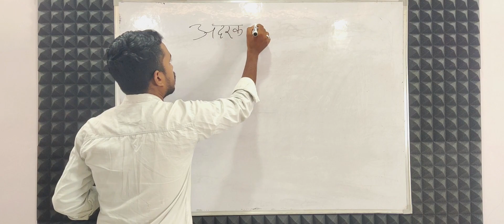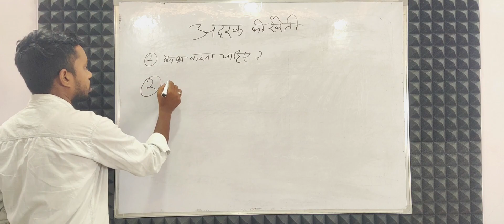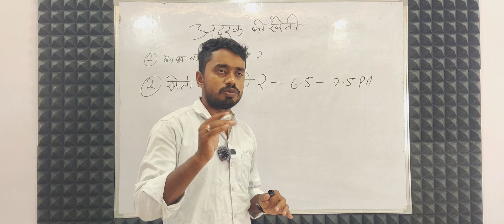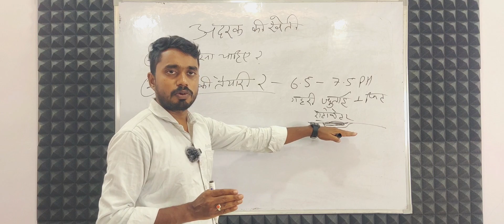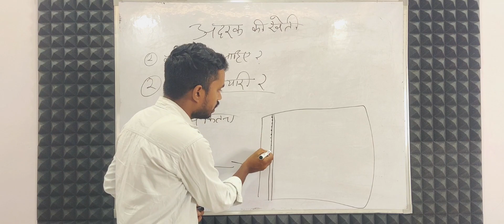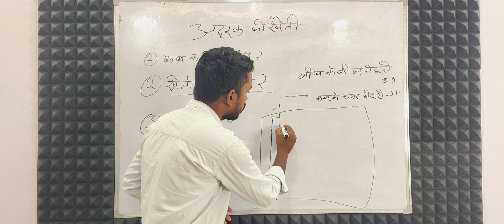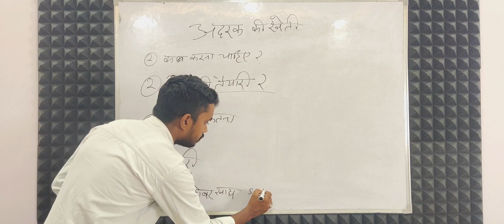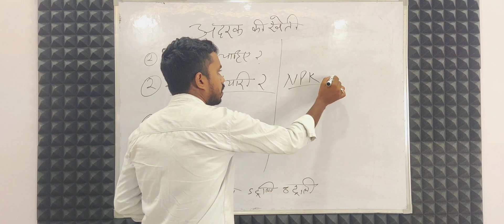अदरक की खेती कैसे की जाती है ?? 🤔💯🌾 || किसान संगवारी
अदरक की खेती कैसे की जाती है ??

1). सारीफ में अदरक की खेती।

2). गर्मियों में अदरक की खेती कैसे करें।

3). अदरक की खेती करने का सही तरीका।

4). अदरक की खेती कैसे की जाती है।

5). मई में अदरक की खेती कैसे करें।

6). अदरक की खेती गर्मियों में।

7). अदरक की खेती कब की जाती है।

8). अदरक में कौन सी खाद डालें।

9), अदरक में कौन सी दवाई डालें।

10). अदरक में सुंडी की दवाई।

11). अदरक में leaf spot की दवाई।

12). अदरक कंद का साइज कैसे बढ़ाएं।

13). अदरक में रोग बीमारियों का नियंत्रण।

14). अदरक में मिर्च की कौन सी वेराइटी लगे।

15). अदरक की खेती कब और कैसे की जाती है।

16). अदरक की खेती कौन से महीने पर करें।

17). तेज धूप में अदरक की खेती।

18). गर्मी में अदरक लगाने का सही तरीका।

19). अदरक की खेती में लगने वाले रोग।

20). अदरक की खेती करने का तरीका।

21). अदरक खेती नई विधि से कैसे करें।

22). अदरक की आधुनिक खेती।

23) अदरक को कब लगाए।

24). अदरक खेती करने का आसान तरीका।

26). अदरक में चिप्स की रोकथाम।

27). अदरक का बाजार भाव ।

28). अदरक की रोग बीमारी।

29) सबसे ज्यादा पैदावार देने वाली अदरक की वैरायटी।

30) अदरक की होती।

31), गर्मी में अदरक को कैसे लगे।

32) मध्य प्रदेश में अदरक की खेती।

33) महाराष्ट्र में अदरक की खेती।

34) छत्तीसगढ़ में अदरक की कौन सी वेराइटी लगाएं।

35) मध्य प्रदेश में कौन सी अदरक की किस्म लगाई जाती है।

36) बिहार में कौन सी अदरक की किस्म लगे।

37) सबसे टिकाऊ अदरक की वैरापटी।

38), अदरक की वैरायटी

39), अदरक की टॉप 5 वैरायटी।

40), अदरक की नंबर वन किस्म ।

41). अदरक की टॉप क्लास वैराइटी बताइए।

42) अदरक की पैदावार कैसे बढ़ाएं।

43) अदरक में तीखापन कैसे बढ़ाएं।

44). अदरक में सड़न की समस्या कैसे दूर करें।

45). अदरक में उकटा रोग को कैसे रोके। 46) अदरक में wilt को कैसे रोके

47) wilt की दवाई बताइए अदरक की फसल में।

48). सबसे ज्यादा फल देने वाली अदरक की वैरायटी।

49) गर्मियों में टॉप कंपनियों की वैरायटी अदरक की किस।

50). गर्मियों में किस कंपनी का अदरक लगाएं।

51). अदरक में खाद का शेड्यूल।

52). अदरक में कौन सी खाद डाली जाती है।

53) अदरक की फसल में spray सेब्यूল।

54) अदरक की सबसे ज्यादा पैदावार देने वाली जाति।

55). बड़वानी में अदरक की खेती कैसे की जाती हैं।

56). महाराष्ट्र की सबसे लोकप्रिय अदरक की वैरायटी।

55). एक एकड़ में अदरक का कितना उत्पादन होता है।

57).1 एकड़ में अदरक में कितनी लागत लगती है।

58). एक एकड़ अदरक की फसल में आमदनी।

59). एक एकड़ अदरक की फसल में दवाइयों का खर्च।

60). एक एकड़ अदरक में कुल कितनी लागत लगती है।

कीटों की पहचान कीटों की पहचान और रोकथ...

अदरक में कब कौन सी खाद डालें।

अदरक का पीलापन कैसे दूर करें।

अदरक का वायरस की दवाई।

अदरक में फल और फूलों की संख्या कैसे बढ़ाएं।

अदरक में फल फूल झड़ने की समस्या को कैसे रोके।

सबसे ज्यादा उपज देने वाली अदरक की वैरायटी।

अदरक की खेती करने का सबसे बढ़िया समया

1 एकड़ में अदरक से कितना कुंटल उपज हुआ।

प्रति एकड़ अदरक का कितना उत्पादन होता है।

जदरक में कैल्शियम नाइट्रेट खाद के फायदें। अदरक में कौन सा humic एसिड डालें।

अदरक में दूध स्प्रे करने के फायदे।

फसलों में गुड़ का फायदा क्या है।

अदरक में लेवर खर्च कितना आता है।

गर्मियों में सब्जी की खेती।

गर्मी और अदरक की पांच वैरायटी।

मार्च अप्रैल में अदरक की खेती अप्रैल में में अदरक की खेती कैसे करें।

गर्मी मार्च अप्रैल में अदरक की खेती।

वर्मी कंपोस्ट अदरक में कब हालें।

अदरक में planofix का स्प्रे कब करें।

अदरक में NPK 19 19 19 को कब करें।

अदरक में nkp 0050 का प्रयोग कब करें।

अदरक में NPK घुलनशील खाद कब और कितना डालें।

अदरक की नर्सरी कैरो तैयार करें।

ginger farming,

ginger ki kheti kaise karen,

ginger ki kheti karne ka tarika,

ginger ki kheti ke tarike,

ginger ki kheti kaise karne ka,

ginger ki kheti kaise lagaen,

ginger ki kheti tamatar ki kheti,

ginger ki kheti mein kya dalen,

ginger ki kheti karna hai,

ginger ki kheti karne ka, ginger ki kheti kaise taiyar karen,

ginger ki kheti indian farmer,

ginger ki kheti ki full jankari,

ginger kheti karne ka tarika,

ginger mein kaun si khad dalen

ginger ki kheti karne ka Sahi tarika ginger ki kheti kab aur kaise karen.

ginger farming.

ginger farming in India. ginger cultivation.

ginger plantation.

how to grow ginger plant.

how to farming ginger.

how to ginger farming. ginger rate.

ginger 1 kg rate.

ginger disease control.

ginger spring schedule.

ginger fertigation schedule. ginger per ekad cost.

ginger per acre profit.

कमदरता, कफी खेती